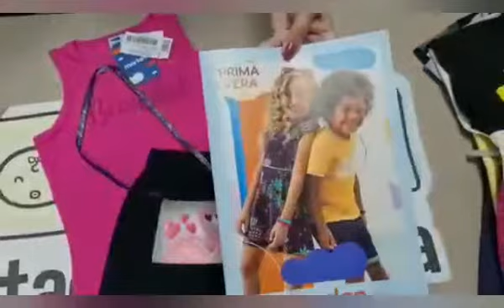KIT MARLAN EXCLUSIVO - COM 40 PEÇAS - VENHA ADQUIRIR O SEU KIT EXCLUSIVO AGORA MESMO!!!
🔥🔥 Kit Marlan EXCLUSIVO GRADE 1 AO 16 ANOS 🔥🔥

☁️🌈 KIT MARLAN - Coleção 2021 🌈☁️

🌟 COLEÇÃO ATUAL! 🌟

💡Composto por: 40 Peças

⚠️ Sendo: Conjuntos e Vestidos

⚠️ Grade: 1 ao 16 ⚠️

👸 Meninos e Meninas 🤴🏼

💰 VALORES 💰

De: R$1.399,99

Por: apenas: R$1.279,89